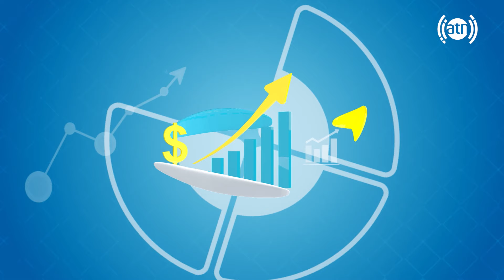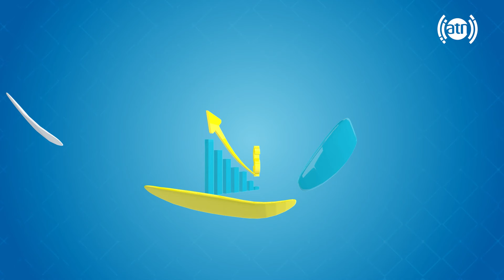صدای شما با امام الدین احمدی، سخنگوی وزارت ترانسپورت و هوانوردی - قسمت ۵۳۲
Your voice with Emamuddin Ahmadi, The spokesman for the Ministry of Transportation and Aviation - Episode 532